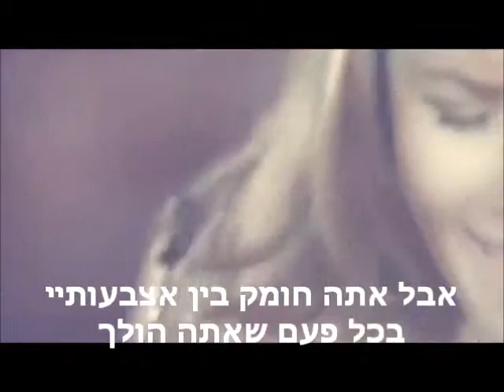Demi Lovato- Give your heart a break- Hebsub מתורגם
קודם כל אני יודעת שהקליפ קצת חתוך למטה, אבל לא הצלחתי להשיג את המקורי וזה הכי קרוב לזה... אז לפי הבקשות תרגמתי עם הקליפ שהצלחתי להשיג ואני מקווה שתהנו מהתרגום.
צפייה מהנה :)